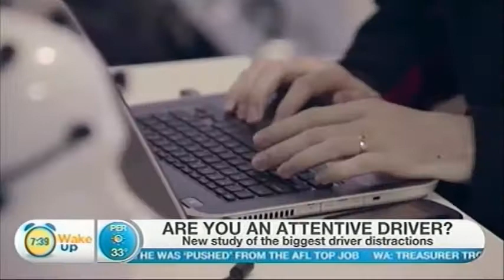Attention Powered Car - Channel 10's Wake Up breakfast program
The Attention Powered Car has generated coverage and interest both locally, nationally and around the world, bringing much needed attention to the problem of driver inattention.

After recently revealing key findings from the road trip and experiments conducted at the RAC Driving Centre, national morning program Wake Up takes an interest in some key findings regarding the use of social media behind the wheel and what's next for the Attention Powered Car.

Hosts Natarsha Belling and James Mathison join the conversation and discussion regarding driver inattention with RAC Executive General Manager, Tony Pickworth, and also reveal what distracts them behind the wheel.

Check out the video now to see their thoughts on this road safety issue. Plus, catch-up on all the webisodes from the journey and experiments by visiting forthebetter.com.au